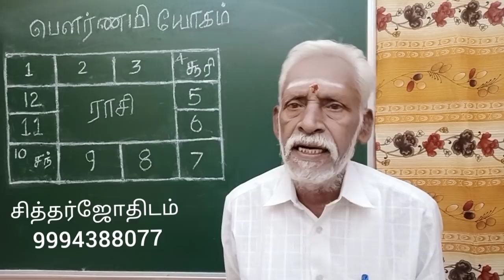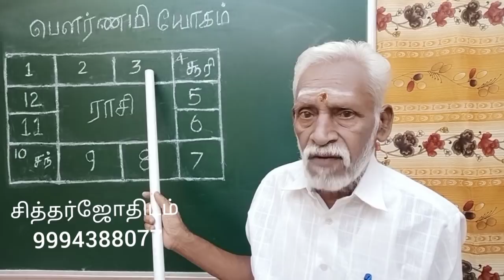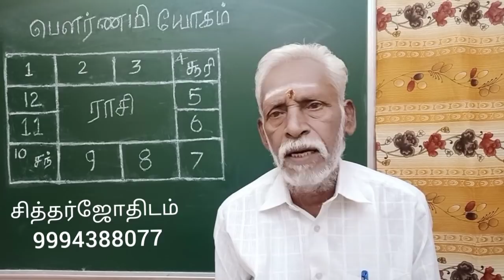பௌர்ணமி யோகம்.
சூரியனுக்கு 7 ம் இடத்தில் சந்திரன்  இருக்கும்  ஜாதகம் பௌர்ணமி அன்று பிறந்த ஜாதகர்.
இந்த அமைப்பில் உள்ள  ஜாதகம் எவ்வாறான  யோக பலன்களை பெறும் என்பதை விளக்கி இந்த வீடியோவில் பேசி வெளியிடுகிறேன்.